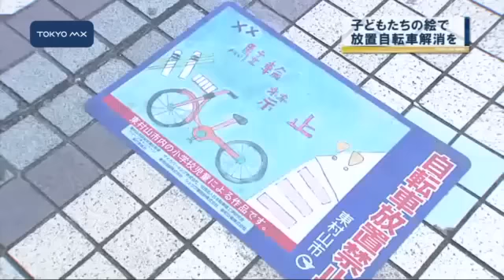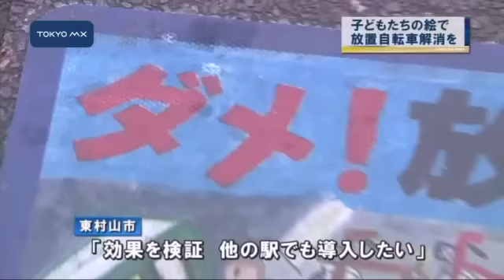東村山市が実験 "子どもたちの絵"で放置自転車解消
東村山市は放置自転車解消のために子どもたちが描いた絵を駅前の路面に貼るという実験を始めました。
　西武新宿線久米川駅南口前の路面には放置自転車の禁止を訴える絵が貼られています。久米川駅前は放置自転車が多く市が新たな対策に乗り出したもので、子どもたちが描いた絵を貼ることで「ここには止めづらいな」と思わせる作戦です。市内の小学校にお願いし描いてもらった絵の中から20点が選ばれ、路面ステッカーになりました。
　久米川駅周辺には市営や民営の駐輪場がありますが、年間で2200台の放置自転車が撤去されているといいます。東村山市の肥沼裕史交通課長は「今回は利用者に、ぜひ街のため、安全のために自転車を置
■■↓全文を見る■■